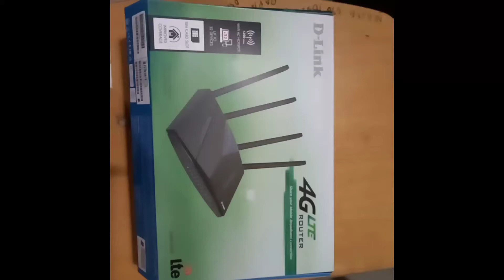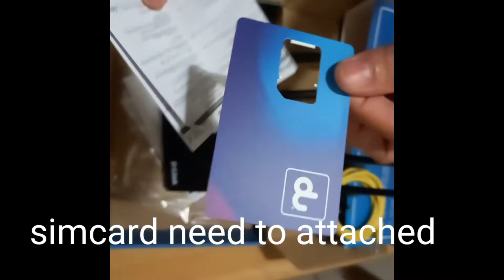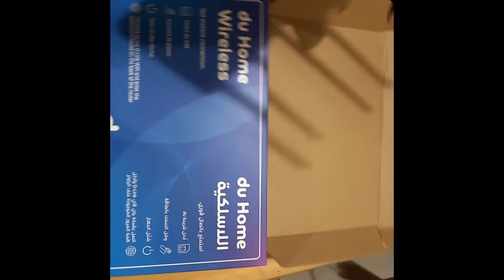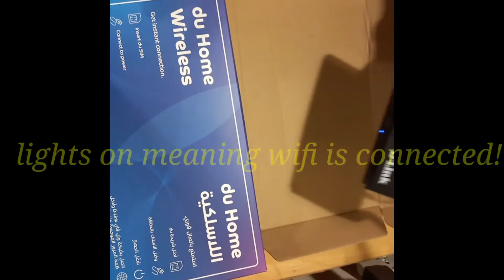UNBOXING D Link 5GLTE ROUTER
This is just a simple DIY unboxing of D Link 4GLTE router.